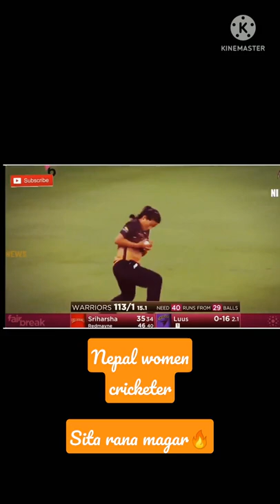Sita Rana magar | Nepal women cricketer goes viral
Sita Rana magar women cricketer viral

pushpa acting